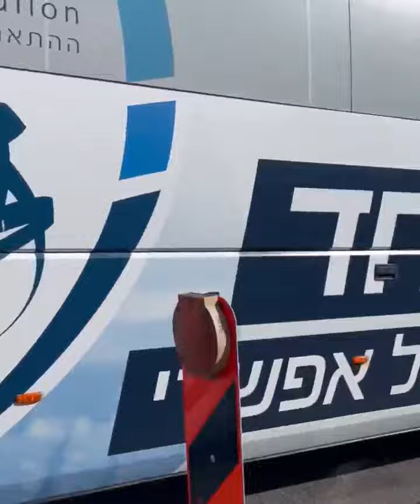Israel National Team Ran Out Of Their Bus And Hid On The Roadside As Hamas Fires Barrage Of Rockets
** APPEAL **